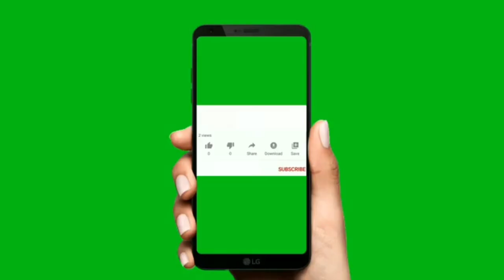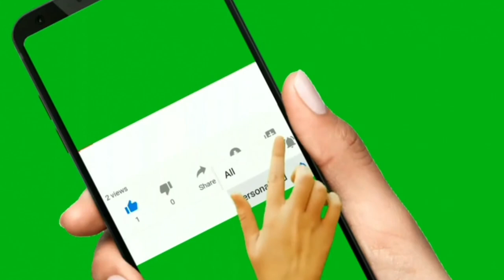প্রথম প্রোপজ | দ্যা প্রপোজল | Prothom Proposal